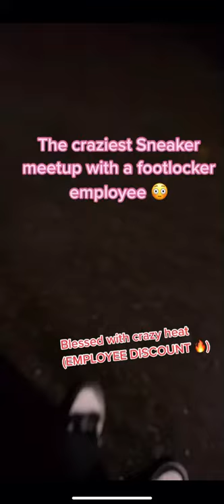Footlocker employee blesses me with steals at this sneaker meetup…